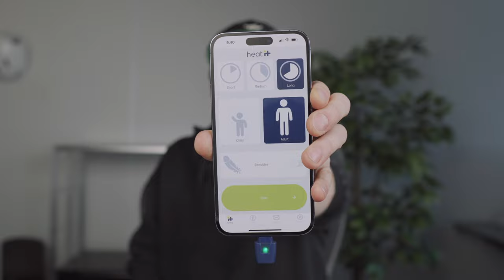[24-Tage-im-Dezember] heat it 02/24